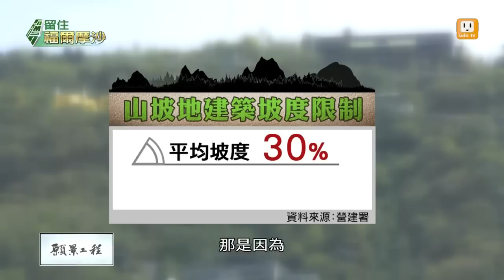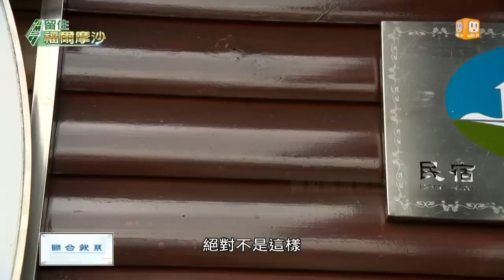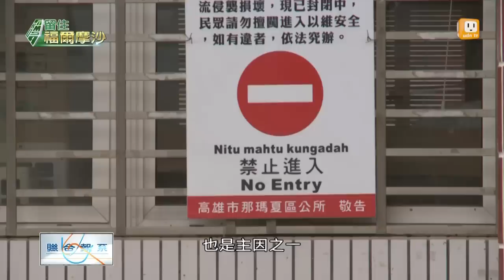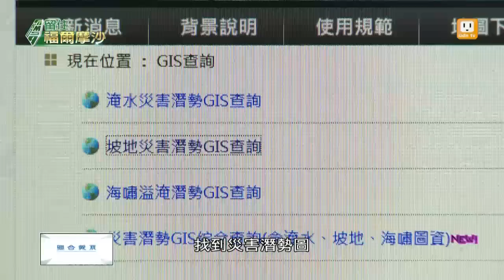【2014.08.10】生存空間篇(1)-民宿濫建滿山頭 清境仙境不再 -udn tv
今天留住福爾摩沙專題系列報導最後一集，我們要從國土整體規劃的角度，來看台灣的國土政策。內政部前部長李鴻源，接受我們的訪問時，點出中央和地方權限不清的根本癥結。隨著南投清境，前陣子被揭露多家民宿業者在當地違法建造，讓長期以來山坡地超限利用的嚴重問題，浮上檯面。完整內容 , FB , Twitter , G+